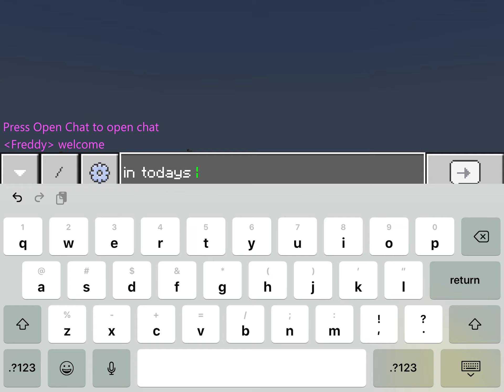How to make pikachu art in Minecraft